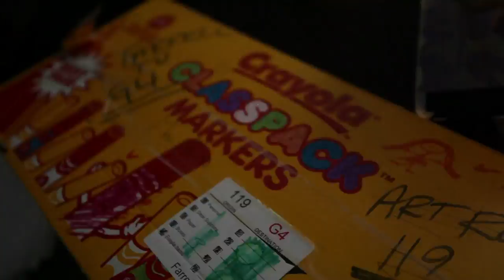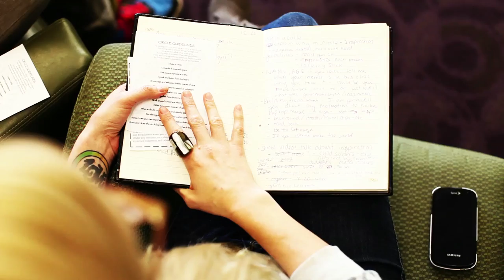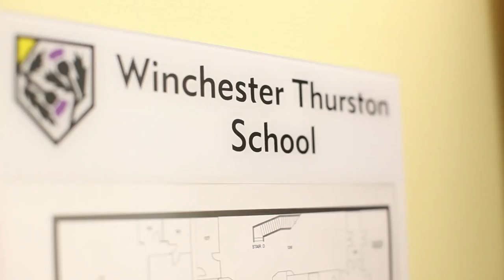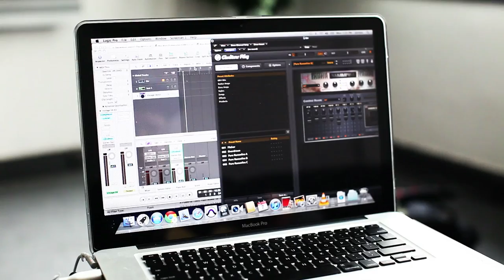Hip Hop On LOCK | Winchester Thurston "Memes, Music & Language" Documentary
For the past 39 years plus years, Hip-Hop has played a very important role in the course of american history. From the voices of the South Bronx to the echos of Pittsburgh Pa, Hip-Hop is changing lives one bar at a time. This short documentary is a result of and outstanding partnership between Winchester Thurston School and the award-winning arts education program, Hip-Hop On L.O.C.K. In the Spring of 2012, an english teacher by the name of Ms. Patrice Alexander (a graduate of the University of Chicago) took a bold step toward making a statement by employing the arts. She created an elective course for high school students called, "Memes, Music and Language". Over the course of a semester students not only created a strong understanding of the kinship of poetry and the 4 elements of Hip-Hop, they also had the privilege of creating their very own music CD from conception to completion. Please take a watch to an art form that is every so changing but yet, ever so classic.

Hip Hop On L.O.C.K. is an award-winning arts education and mentoring program that employs hip-hop and a tool to educate and empower youth K-12 through Leadership Development, Organizational Skills, Co Operative Economics and Knowledge of the music business.

Winchester Thurston School leads the way in educational innovation, rigorous academics, scholarly standards, and a learning environment that better prepares students for the challenges of a rapidly changing, complex world. Nationally recognized for work with gifted and talented students, distinctive campuses, and innovative programs, WT is a school in which students achieve at the highest levels—earning stellar AP scores and gaining admission to the most selective colleges in the nation. Our learning environment is dynamic and engaging, and students are excited about achievement as they become intellectually confident critical thinkers, able researchers, and knowledgeable problem solvers.